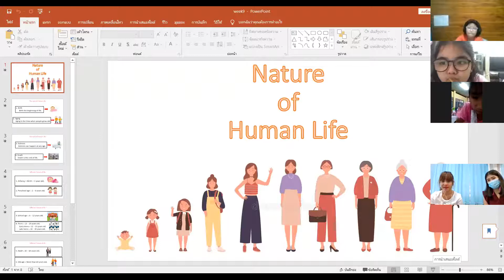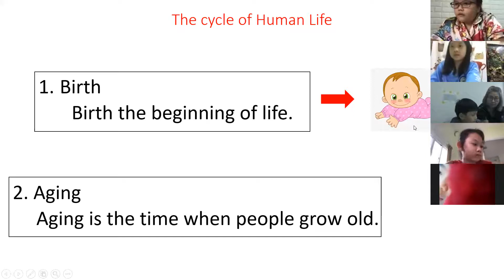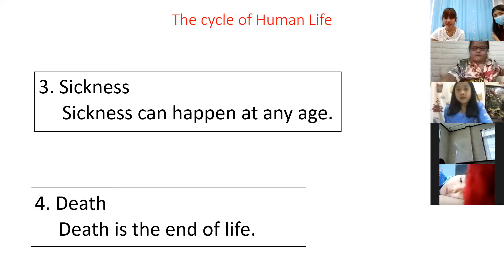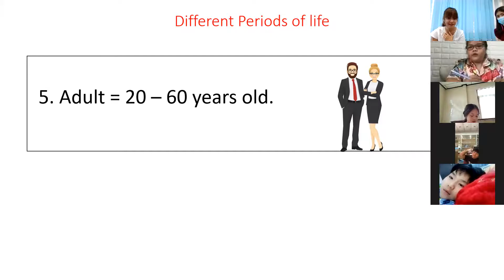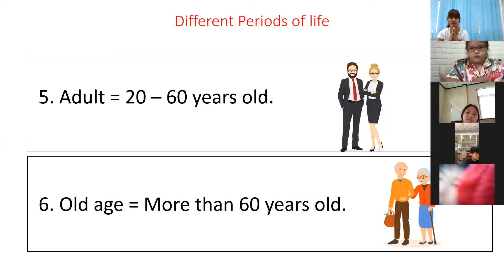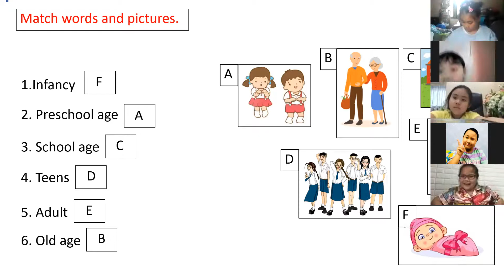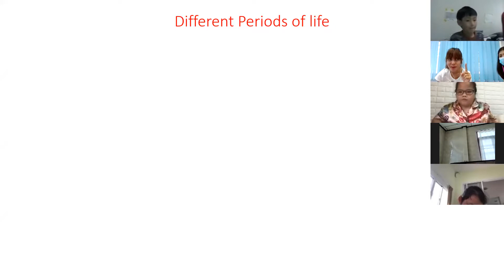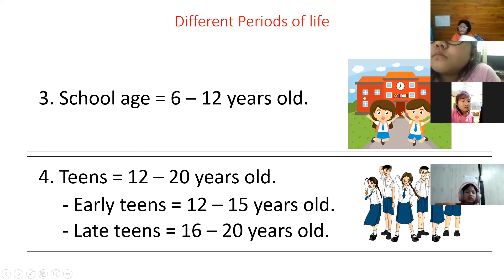G2 Health and Physical 23 July 2021